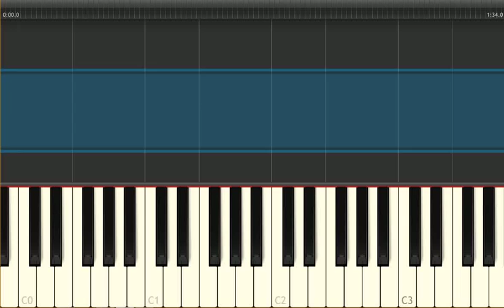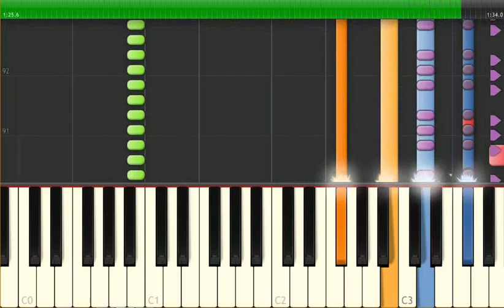Виктор Цой - Группа Крови (Piano Version)